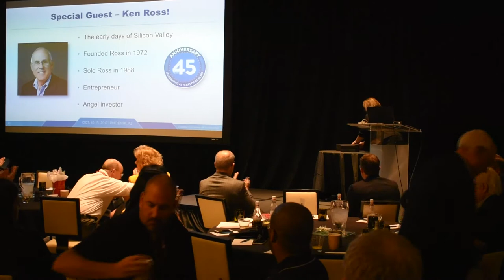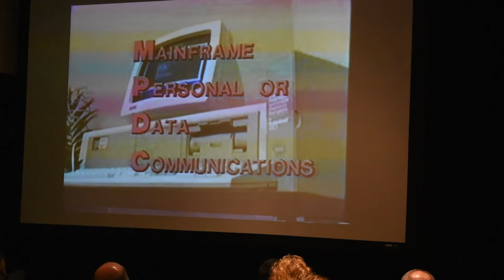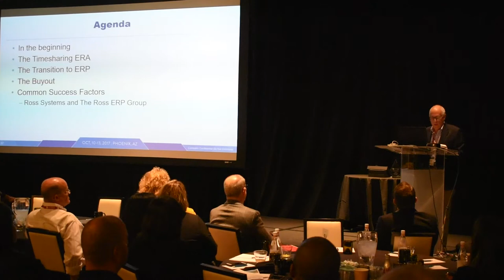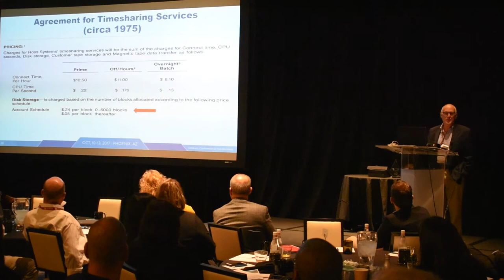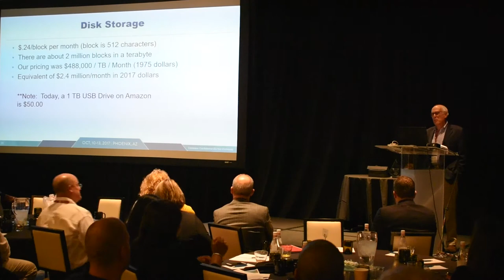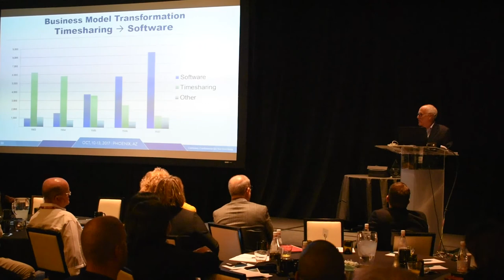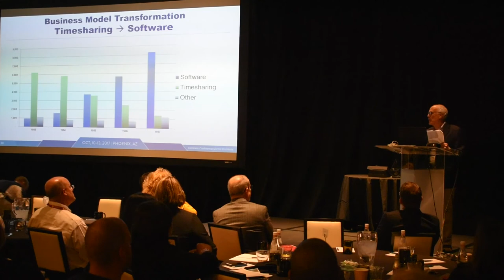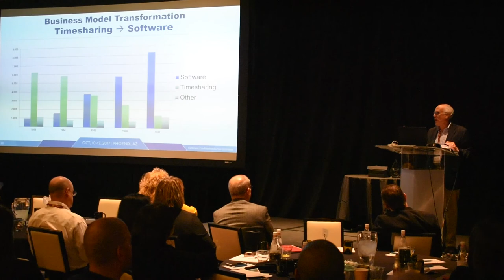Ken Ross RossSIG - Ross ERP user group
Ken Ross presentation for Aptean RossERP SIG October 2017